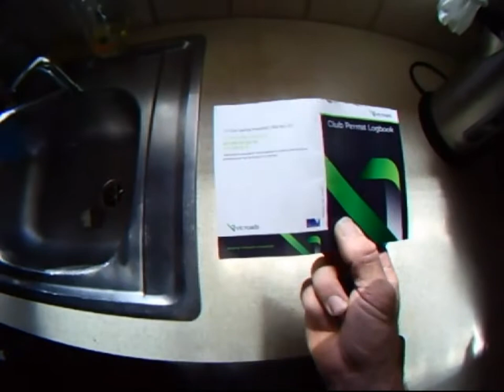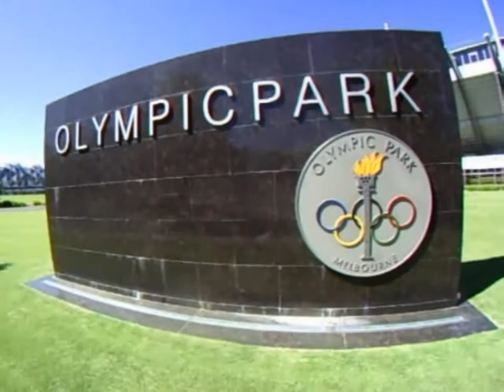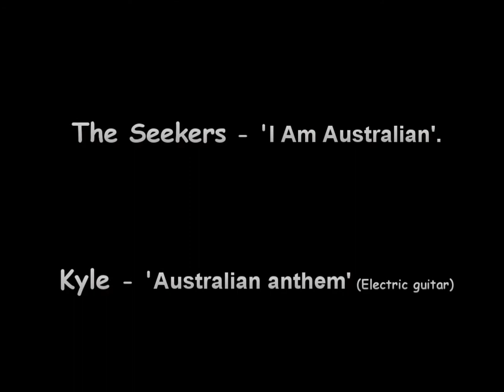Australia Day celebrations 2014 Ride n Car show Melbourne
Australia Day 26 Jan.2014.
We leave the Brunch Cafe and head to Queen Victoria gardens, Melbourne. For a HUGE Car & Bike show. Their was even Cannons, with a 21gun salute. Which played Havoc with the mic, thus the 'Music Video'.
Thanx to The Seekers for 'I Am Australian', a song that says alot about the land DownUnder and the people who call it Home.
Thanx also to the Ulyssian's, who partook on the day. You know who you are.
I hope you enjoy this Music Video. If you do, please Comment/Like/Share.
Cheers.